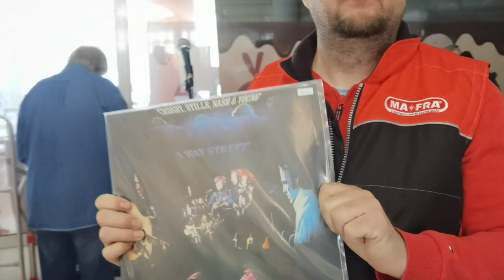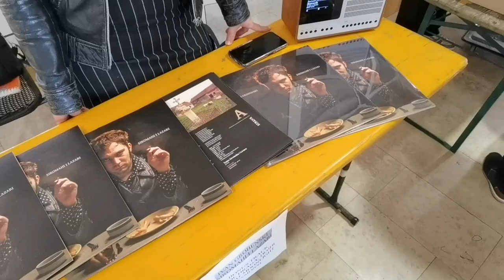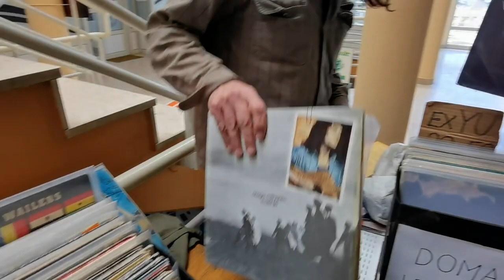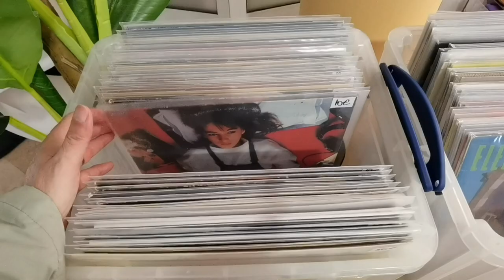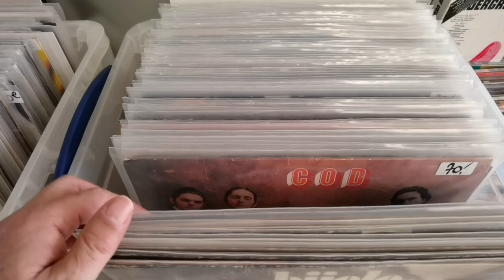Sajam gramofonskih ploča Vinilija Koprivnica 30.04.2022